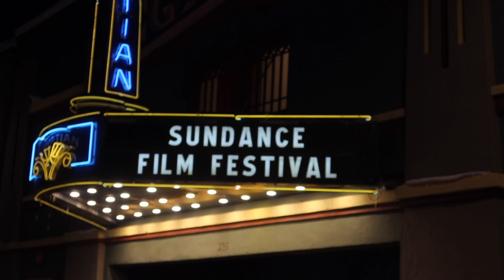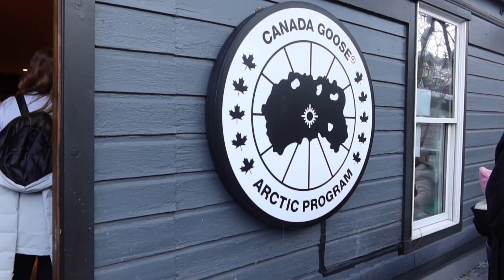SUNDANCE 2023 VLOG | free people event, veuve clicquot après lounge, cotton on pilates class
hiii lovers!! come with me to experience Sundance Film Festival in Park City, Utah for the first time + the events surrounding the week!

clothes in the vlog:
Moon Boots
Free People White Lace Top
ASTR Boucle Coat
Free People White Cable Sweater
Black Fur Bucket Hat